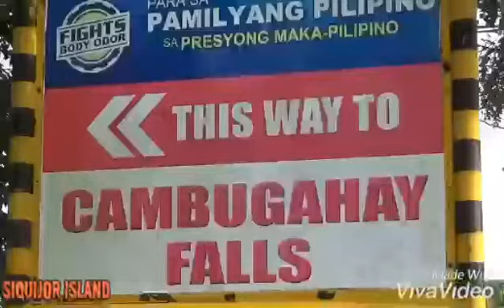Lagaw-lagaw sa isla sg Siquijor part 2 09:28-29:19